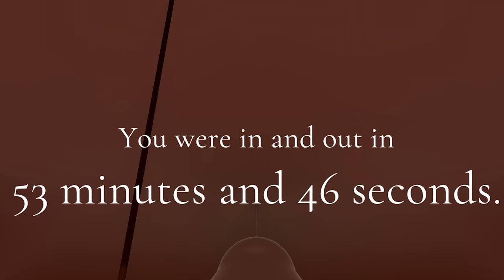Profesionál.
Opravdový profík v akci.